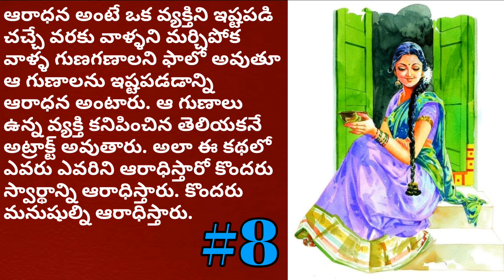ఆరాధన-8 | Telugu Audio Book Novels | Heart Touching Story